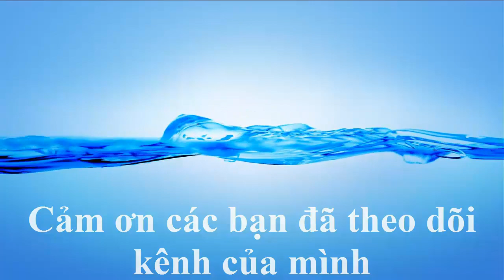Chào mừng lễ Phật Đản VESAK 2019 tại chùa Đại Từ Ân - Đan Phượng (Phần 1)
Cuộc hành trình rước Phật chùa Đại Từ ân huyện Đan phượng diễu hành qua 16 xã và thị trấn của huyện đi đến đâu cũng được nhân dân nhường đường cũng là tỏ lòng tôn kính Đức Phật, xin chân thành cảm ơn mọi người nhiều!